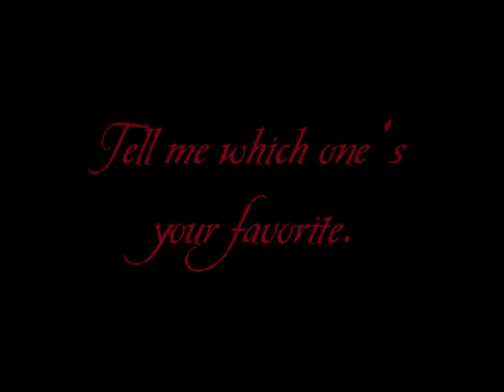New Moon Posters - Only one is real.